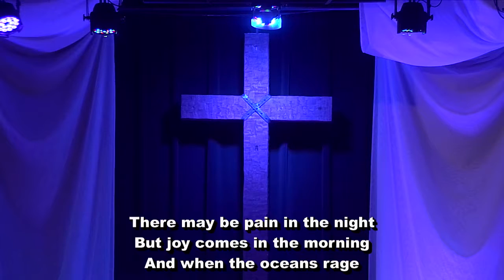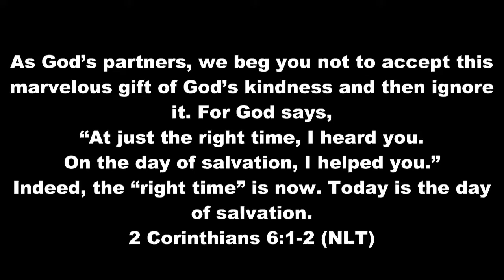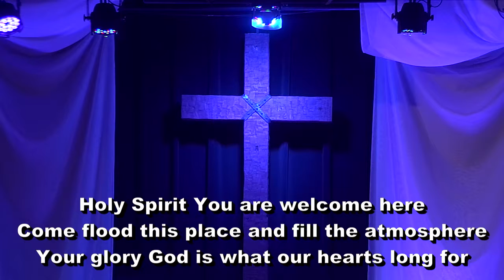Ninevah Christian Church, Terry Cooper, 5-17-15 "What did you say..Part 6"